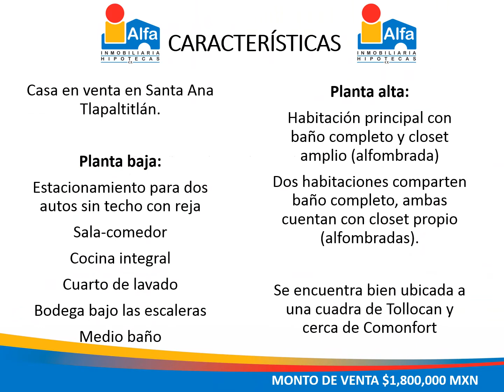CASA EN VENTA EN SANTA ANA TLAPALTITLÁN, TOLUCA.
Casa en venta en Santa Ana Tlapaltitlan. Planta baja: estacionamiento para dos autos sin techo, con reja, sala-comedor, cocina integral, cuarto de lavado, bodega bajo las escaleras y medio baño. Planta alta: Habitación principal con baño completo y closet amplio (alfombrada), las otras dos habitaciones comparten baño completo, ambas cuentan con closet propio (alfombradas). Se encuentra bien ubicada a una cuadra de Tollocan y cerca de Comonfort.